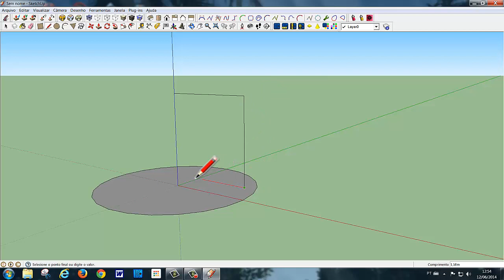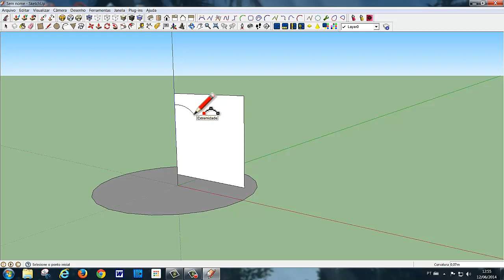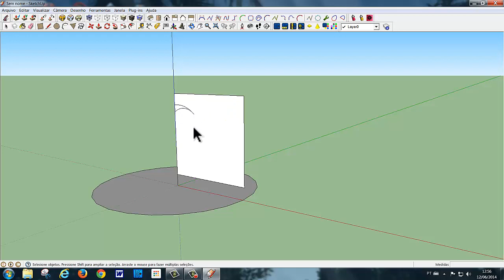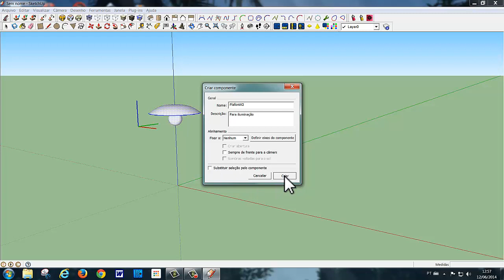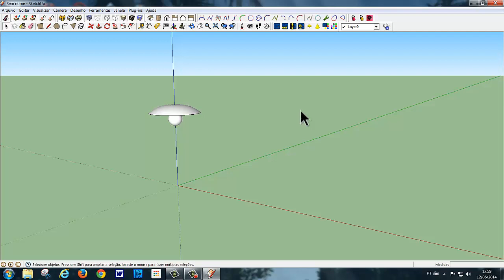SKETCHUP SKT124 PLAFON